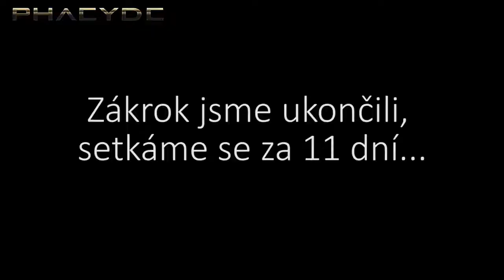Transplantace vlasů: Jiří - PHAEYDE Clinic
Transplantace vlasů - 1600 štepů - Jiří | PHAEYDE Clinic

Na naší klinice používáme výhradně nejnovější a nejmodernější metody transplantace vlasů. Metoda S.H.E. je v soucasné době považována za nejmodernější techniku, která nezanechává žádnou jizvu. Zákrok se provádí v lokální anestezii, a proto se náš pacient může vrátit domů hned po transplantaci vlasů.

Naší filozofií je přinášet vynikající estetické výsledky v oblasti transplantace vlasů za přijatelné ceny. Vaše spokojenost je u nás na prvním místě.

- více než 12+ aktivních let zkušeností s transplantací vlasů
- nahradili jsme vlasy více než 2200+ klientům (FUE, FUE SafeSystem a S.H.E. metodami)
- přesná konstrukce: do nyní více než 5,500,000+ jednotlivě transplantovaných vlasů v odpovídajícím úhlu, hloubce, směru a tloušťky vlasů

Transplantace vlasů cena?

Cena trasnplantácie vlasů záleží na množství požadovaných vlasů a metody, kterou proběhne implantace vlasů.

Transplantace vlasů Brno?

Pocházíte z Brna a nevíte na koho se obrátit ohledně transplantace vlasů? Kontaktujte nás a domluvte si bezplatnou konzultaci, během které Vám ochotně zodpovíme všechny otázky týkající se transplantace vlasů.

Transplantace vlasů Radotin?

Máme pro Vás řešení i v případě pokud máte zájem o transplantaci vlasů v obasti Radotin. Najdete nás nejen v Bratislavě, ale také v Budapešti, v krásných, moderních prostorách. Zde Vás bude vítat vícejazyčný kolektiv, který se postará o Váš komfort a o výsledek, se kterým budete nadmíru spokojen.

Transplantace vlasů Praha?

Pokud žijete v Prahe, nebo okolí a máte zájem o transplantaci vlasů, nemusíte jít daleko. V Bratislavě Vás rádi přivítáme v moderních prostorách Panorama City.

Transplantace vlasů Turecko?

Proč jít za transplantací vlasů do neznáma, když za vynikající cenu ji můžete mít i u nás na Slovensku? Kontaktujte nás a domluvte si bezplatnou konzultaci v luxusních prostorách Panorama City v Bratislavě.

Transplantace vlasů Maďarsko?

Máte zájem o transplantaci vlasů a chcete poznat jedno z nejkrásnějších měst v Evropě? Domluvte si transplantaci vlasů v Budapešti v moderních prostorách kliniky PHAEYDE s rozlohou přes 500 m2. Nová technologie, nové vybavení operačních sálů a příjemný kolektiv. Toto vše čeká na Vás v Budapešti!

Pokud máte zájem o bezplatnou konzultaci nebo si chcete dohodnout termín na transplantaci vlasů, kontaktujte nás pomocí kontaktního formuláře na našem webu.